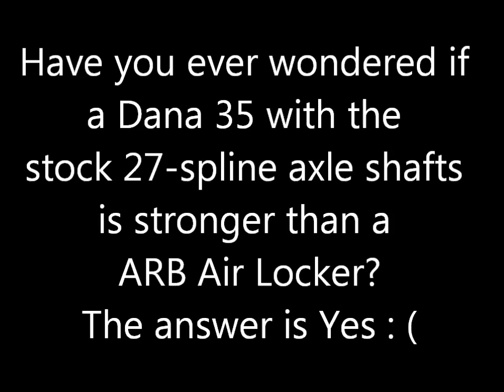Jeep TJ with an ARB Air Locker / Rice Grinder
This is the second time this has happened to my ARB driving on the street. Yes I always drive my Jeep as if I stole it, but I have never broken an axle on the trail or street. I always thought that that an ARB was stronger than the axles it was connected too...wrong. The first ARB I destroyed (cracked carrier, trashed spider gears + ring and pinion)  was a first gen, This is a second gen carrier, the carrier is stronger but not the spider gears. Time to swap in a Ford 8.8!